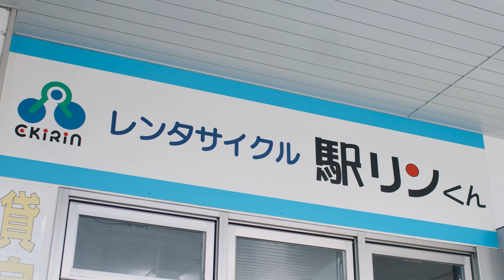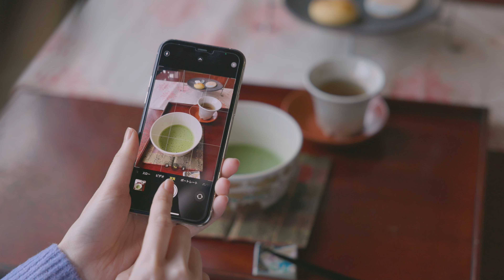★シガリズムペダルin大津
琵琶湖をはじめとした自然と歩みをそろえ、ゆっくり、ていねいに暮らしてきた滋賀の時間の流れや暮らしを体感することで、心のリズムを整える新たな旅の提案です。
　　電車で滋賀県に来て、駅を起点に自転車でゆっくりとこぎ出し、シガリズムを感じられる自転車さんぽを提案するものです。
紫式部の『源氏物語』
誕生の地、滋賀・大津。
キラキラ輝く
琵琶湖の風を浴びながら、
ペダルを踏みだし
ゆかりのスポットを巡る旅へ。
千年の時を超えて、
「わたしの物語」が動きはじめる。

紹介施設
・大本山　石山寺